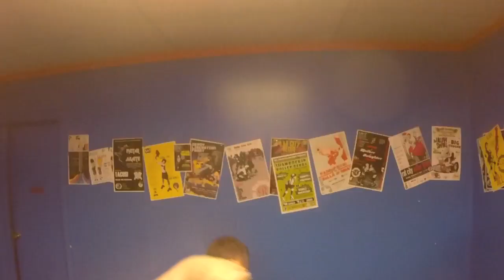All Gold Everything // Engagement Party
Andria & CJ  //  March 28, 2015